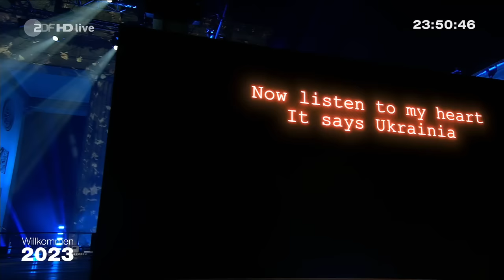Scorpions - Wind Of Change (Ukraine) - Live Silvester 2022 am Brandenburger Tor - Willkommen 2023